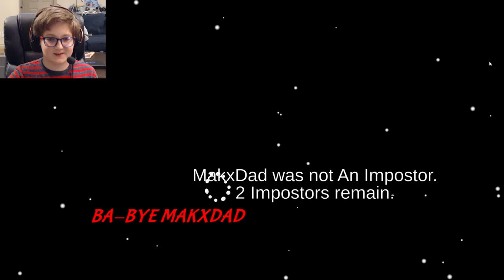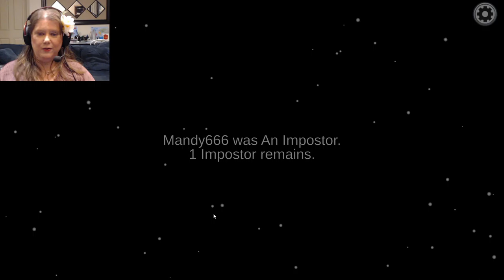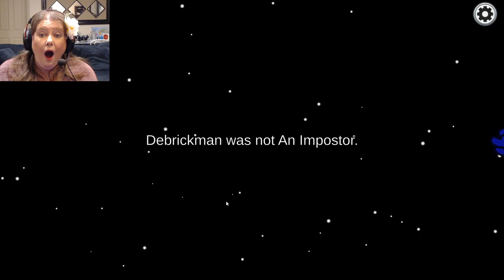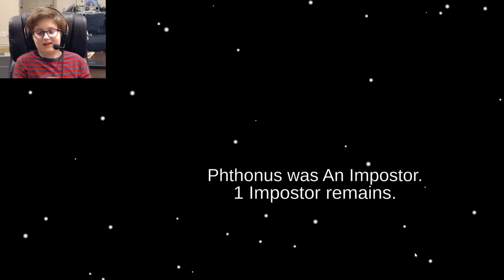Who's SUS? Welcome the New Crewmates! Among Us GamePlay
OMG!!! MakxDad Shows us How Not to Play! Makx Mom is Scared! Makx Junior Dominates! This is Our First Family Among Us Competition! Enjoy the Funniest Moments!

Hi, we are a Roblox family, TO THE MAKX. Our names are Brendan - (Makx Junior), Bonnie - (Makx Mom), and Grant - (Makx Dad) . Junior Challenged Makx Mom and Makx Dad to Play Roblox!!! We're Doing IT!!! To The Makx Style!

Roblox Adopt Me Channel, Not Minecraft or Fortnite. Challenges and Pranks prevail here. Playing Adopt Me Builds now, but see ourselves playing many other Roblox Adopt Me Trading favorites like Roblox Bloxburg and Roblox Brookhaven. Lots of Laughs and laughing! NEW FUNNIEST ROBLOX ADOPT ME Hacks!!!